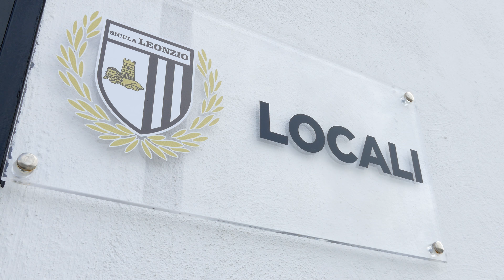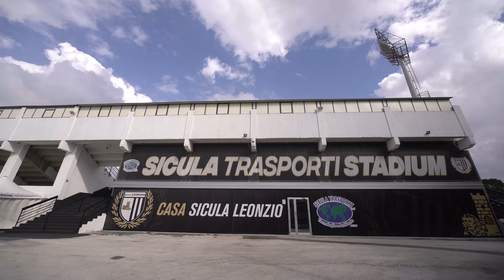Sicula Trasporti Stadium: la nostra casa.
🏟 Impegno e sacrifici. Passione ed amore.
L’abbiamo costruito giorno per giorno: vivendo il futuro tra successi e record, con la consapevolezza di chi sa da dove siamo partiti ma con la voglia di stupire ancora.

Abbiamo costruito un gioiello, il Sicula Trasporti Stadium: una tana bianconera. La nostra casa. 🏠🦁